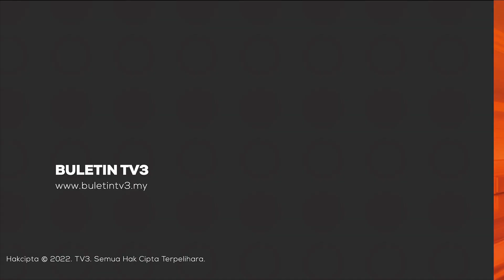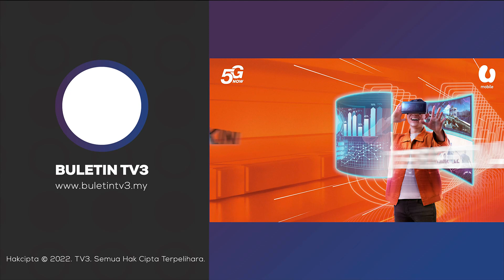TUNJUK PERASAAN | Bantahan Sekatan COVID-19 Semakin Buruk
Bantahan terhadap langkah kerajaan China yang menguatkuasakan kembali perintah berkurung bagi menyekat virus COVID-19 semakin merebak.

Terbaru di Shanghai yang memaksa polis menggunakan semburan lada bagi menyuraikan penunjuk perasaan.